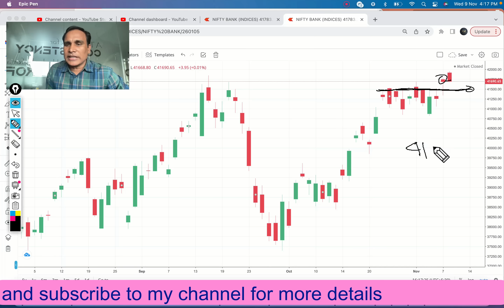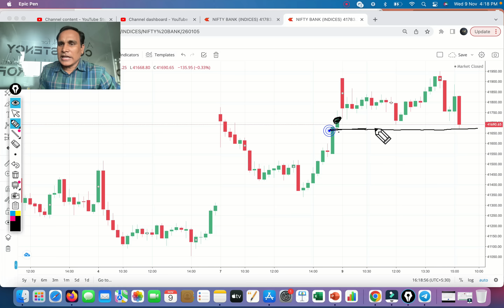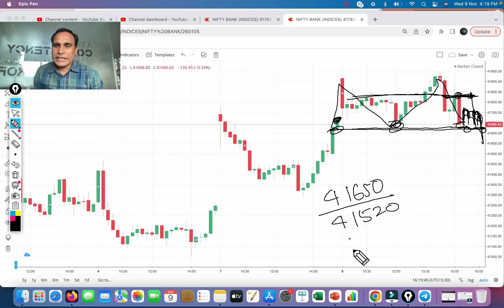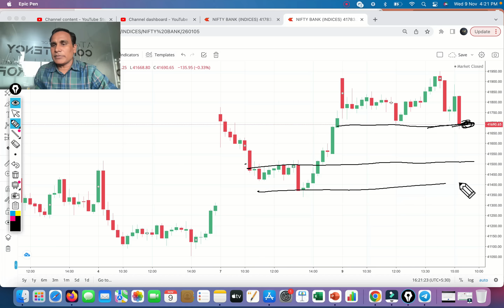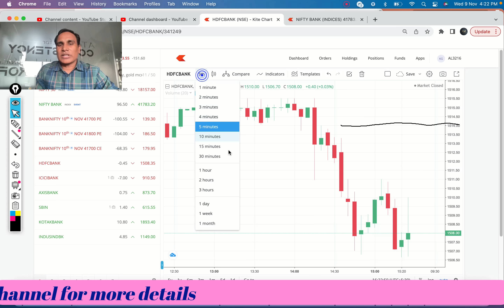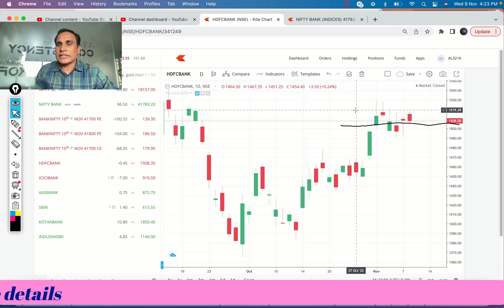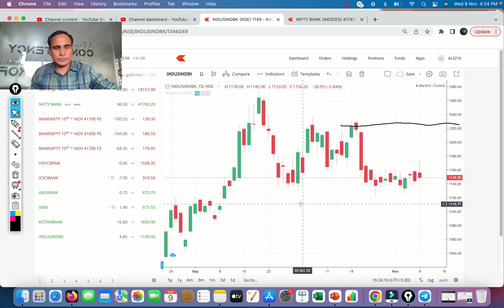Bank Nifty Weekly Expiry Chart Analysis Mindset & Setup !! Expiry Special